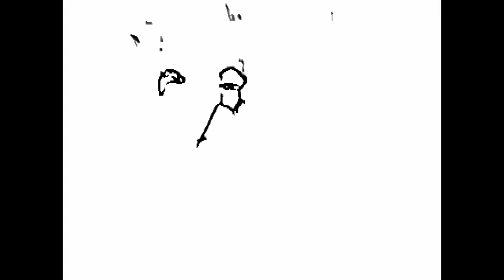MAJOR FLOODS IN SRI LANKA DECEMBER 2010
Major floodings in Sri Lanka making life difficult for the people, 532 houses are damaged and 200.000 people have to evacuate.Music & Video by Didier Manchione all rights reserved Moonfull publishing Socan Canada 2010, MUSICNEWS.